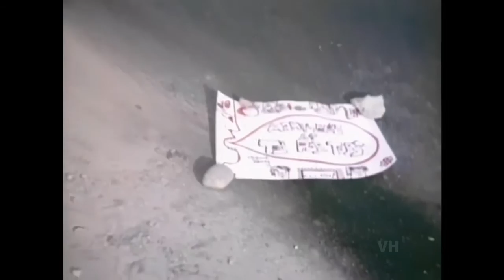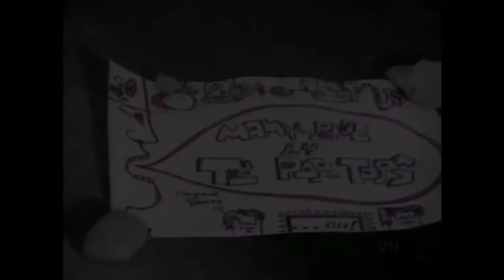𝗣𝗢𝗣 𝗧𝗢𝗣𝗦 - 𝙈𝙖𝙢𝙮 𝘽𝙡𝙪𝙚 1971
"Mamy Blue" is a 1970 song by French songwriter Hubert Giraud. Originally written with French lyrics, the song was rendered in English in 1971 to become an international hit for the Pop-Tops, Joël Daydé (fr) and Roger Whittaker. A hit in Italy with Italian lyrics for Dalida and in France in its original French for Nicoletta, "Mamy Blue" was also rendered in a number of other languages in cover versions recorded by a good number of local recording artists across continental Europe, while a "local cover" of the English-language version by Charisma reached #1 in South Africa. The song's title is generally spelled "Mammy Blue" in the English-speaking world.

The song was originally written with French lyrics in 1970 by veteran French songwriter Hubert Giraud; he conceived the song in his car waiting out a Parisian traffic jam and had completed its demo within a few days. After four months the first recorded version of "Mamy Blue" was made - with Italian lyrics - by Ivana Spagna marking that singer's recording debut.

In May 1971, Alain Milhaud, a Swiss record producer based in Spain, acquired the song for Pop-Tops, a Spanish group he managed. Milhaud produced the Pop-Tops' recording of "Mamy Blue" in a session in London after the group's frontman Phil Trim wrote English lyrics for the song. The French Barclay label expediently had the song covered by both Joël Daydé and Nicoletta: the Daydé version - featuring Phil Trim's English lyric - was recorded at Olympic Sound Studio in London and the Decca Studio in Paris with Wally Stott as arranger, while Nicoletta's version was produced by Hubert Giraud and was the first recording of the song with Giraud's French lyrics.